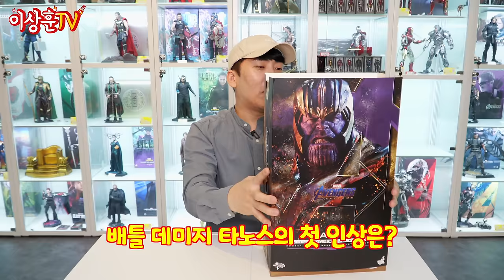(ENG)[HotToys] 미쳤네! 헤드 하나로 끝났다! 타노스 배뎀! (인도 스타크 헤드도 구경오세요~)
오늘의 언박싱! 핫토이 어벤져스 엔드 게임 타노스 배틀 데미지 버전입니다.
절대로 마블 뽕은 빠지지 않았는데.. 타노스 뽕은 조금 빠졌...;;;
그래도 피규어 언박싱은 언제나 설레이고 기분이가 좋아지죠~^^

1. 기존 타노스들과 비교잼~!
2. 아이언맨 마크85 수정 전,후 헤드 비교잼~!

그럼 오늘도 영상 재미있게 봐주시고 좋아요도 꾸욱 부탁드려요!